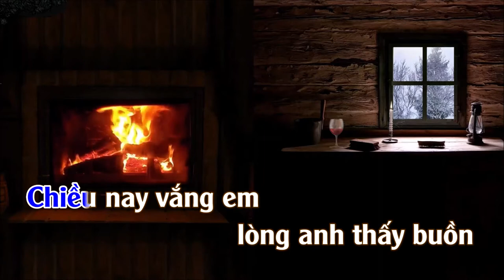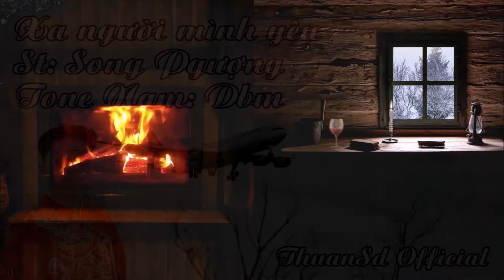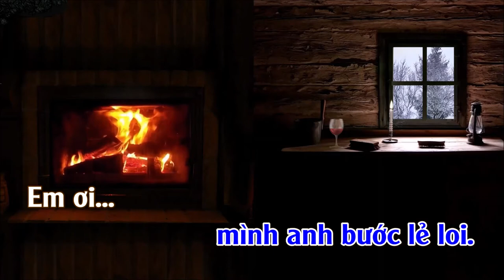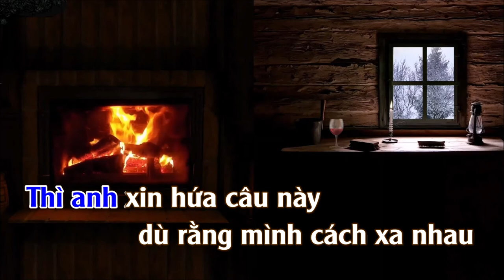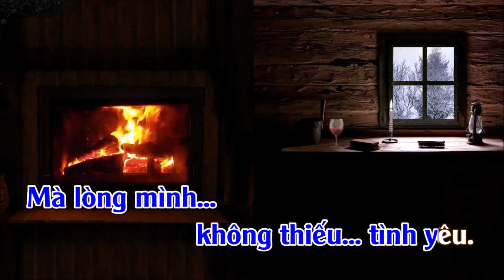Xa Người Mình Yêu | Karaoke | Tone | Nam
Xa Người Mình Yêu
Tác giả: Song Phượng
Ca sỹ thể hiện: Trường Vũ; Đào Phi Dương; Hồng Phượng & Khánh Bình; Đan Phương; Hạ Vy & Duy Trường; Phi Nhung; Phi Nhung; Thanh Vũ; Mạnh Quỳnh (Nhạc Trữ Tình); Quang Lập; Bona; Lâm Hùng; Quang Đại; Ngọc Lan & Quý Bình; Ân Thiên Vỹ; Đan Nguyên & Mai Thiên Vân; Cẩm Tú; Yến Ngọc & Khánh Hoàng; Thành Nguyên; Huỳnh Nguyễn Công Bằng